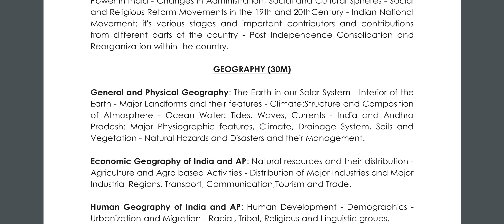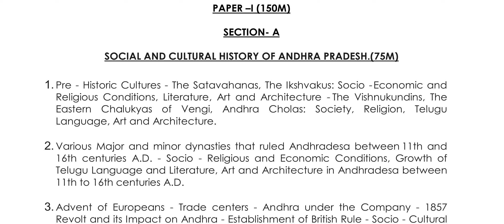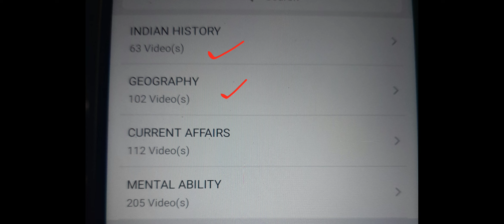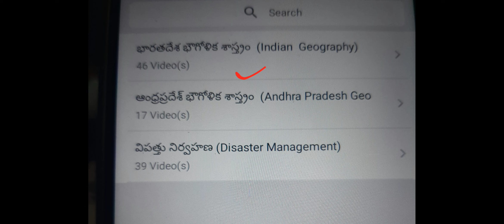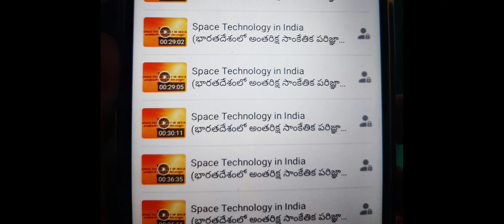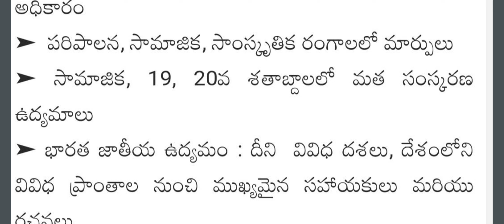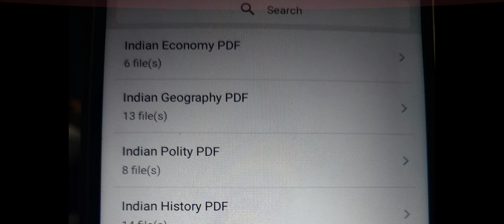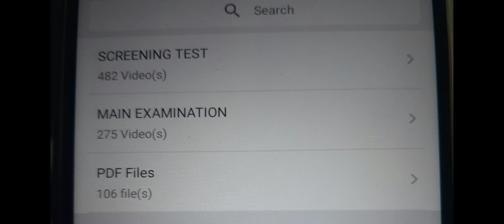AP Group 2 New Syllabus Detail Explantion EM/TM || AP Group 2 full Syllabus with pdf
Full pdf in Study Material in App

Hi Frnds Welcome to SS Productions Competitive Hub.
గవర్నమెంట్ జాబ్స్ కి ప్రిపేర్ అవుతున్న ప్రతి ఒక్కరికి ఎంతో ఉపయోగకరంగా మన యాప్ నందు ఫుల్ కోర్సెస్ అవైలబిలిటీ ఉన్నాయి.
మీరు ఉపయోగించుకోగలరు మీ ఫ్రెండ్స్ కి తెలియజేయగలరు.

Lucent GK 1500 + Bits

ap Group 2 new Syllabus in telugu
ap Group 2 full Syllabus New in telugu